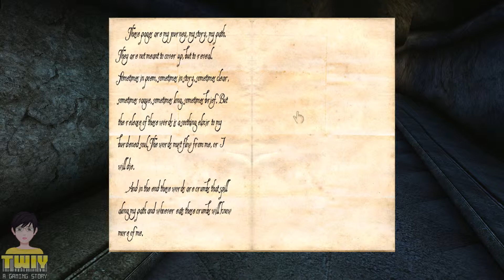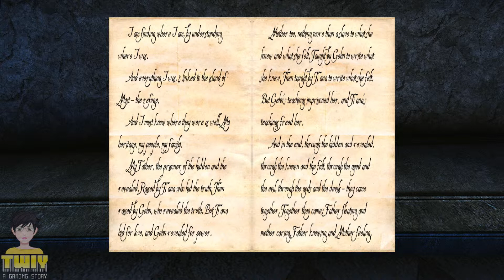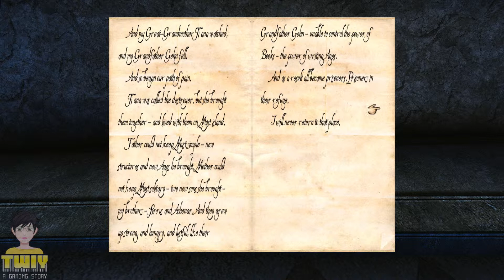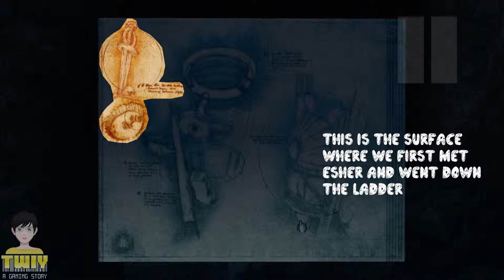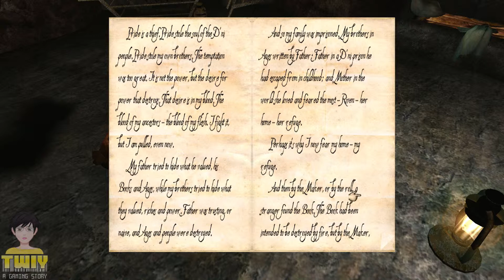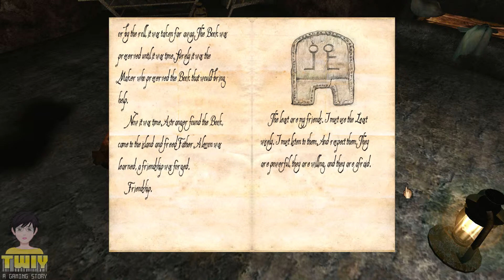#3 Going to the first age (Taghira) [Myst V: End of Ages]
Exploring part of the great shaft until finding the linking book to Taghira.